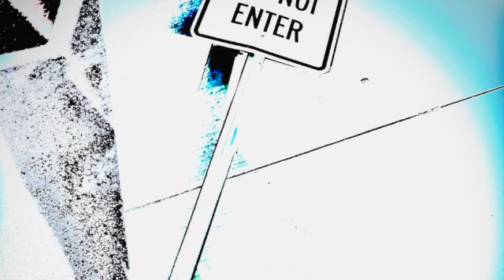blueshift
If the band "The Cure" wrote the theme song for a spy thriller...